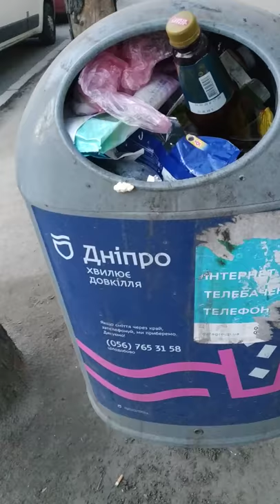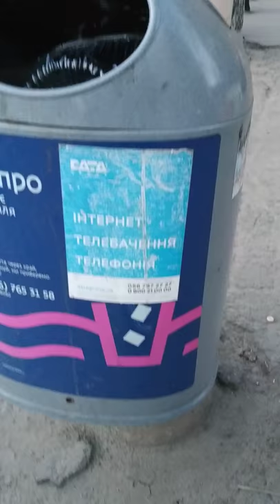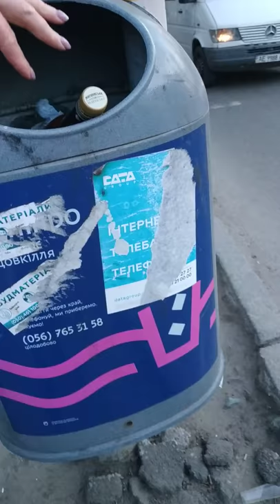Днепр.чисто там, где убирают. Вопрос к днепропетровским властям.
Друзья, чесно, достали наши власти, тем, что не хотят управлять, руководить,.полным полно служб, а им нет времени навести порядок, накупили автомобилей, но мозгов не хватает или желания руководить теми, кто сидит за рулём этих авто или держит в руках аеник. Поставили уже мусорник возле мусорника, так эти мусорник ещё, оказывается, надо и чистить, потому что люди мусор бросают в мусорник!